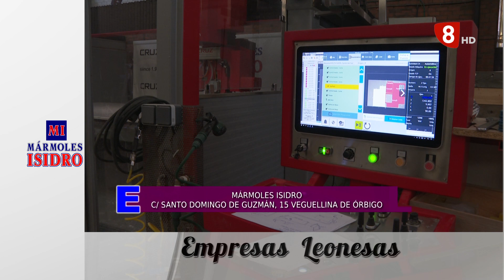EMPRESAS LEONESAS | Mármoles Isidro